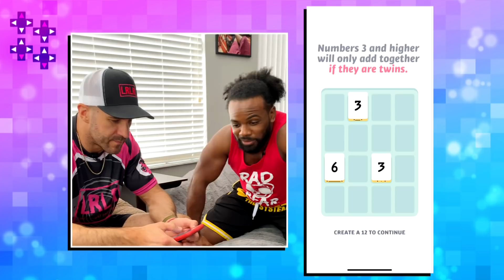Cesaro & Austin Creed are coming up all THREES!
Care for a mind-bending game involving math and twisting your brain for the answer? Cesaro (a.k.a. Mr. OP) tries to solve some high-IQ puzzles in Threes as buddy Austin Creed eagerly watches! Can the Swiss Superman keep his cool or will he be getting hot?!
Follow UpUpDownDown for daily episodes!